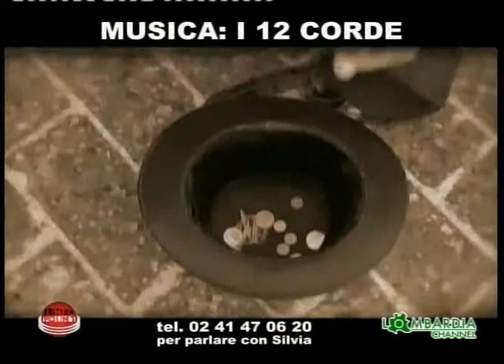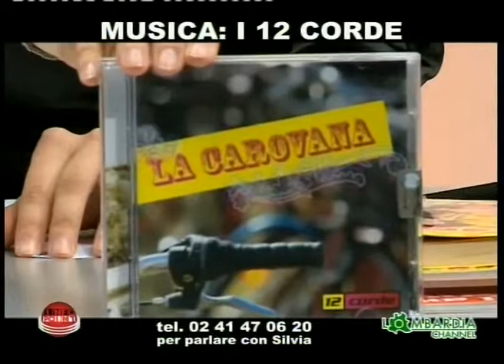I 12 Corde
I 12 Corde ospiti di Silvia Butera a Info Point, programma in onda tutte le sere su Lombardia Channel. Roberto Romagnoli presenta l'album "La carovana".